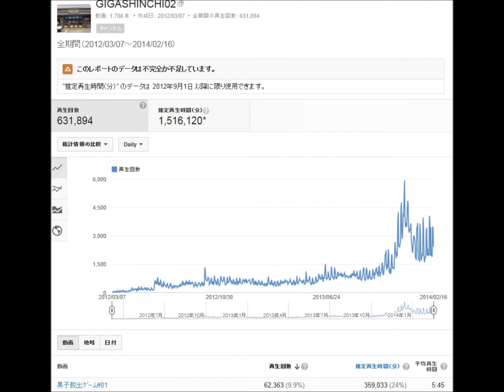630,000回突破 2014.02.16(Sun)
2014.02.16(Sun)に630,000回突破しました